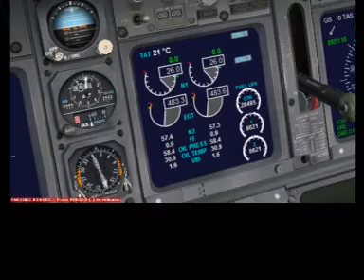KANSIA JAPAN - STORMY WEATHER - B737 - NITRO 771- FULL ATC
IFR CUIRCUT IN BOEING 737 - STORMY WEATHER WINDS GUSTING 27 - ME CAPT KARL FIRST OFFICER